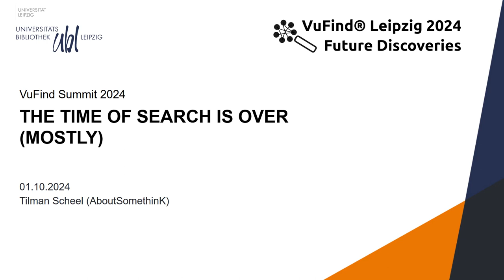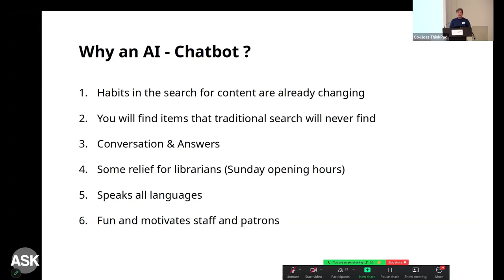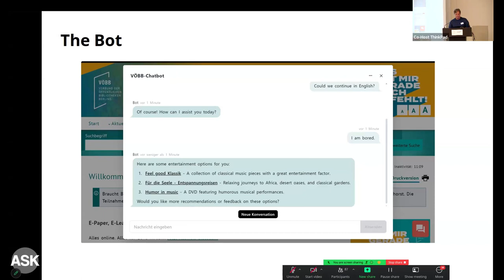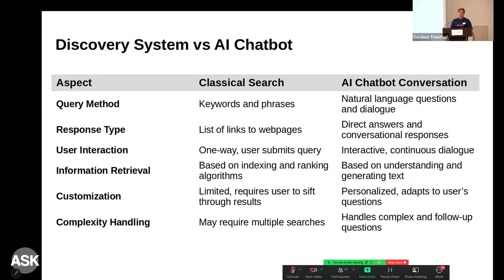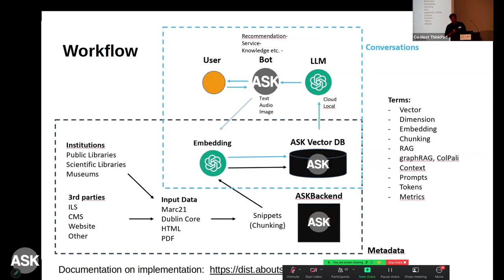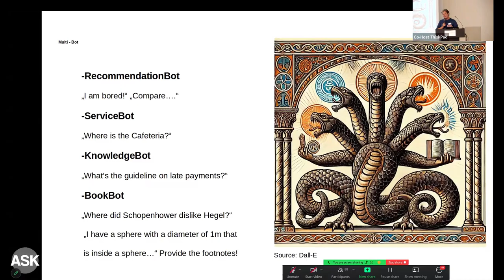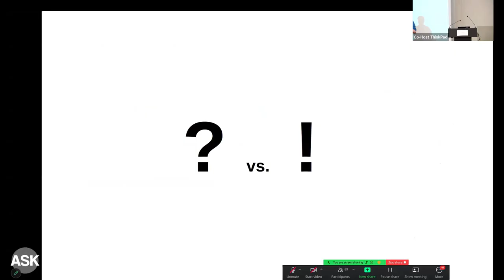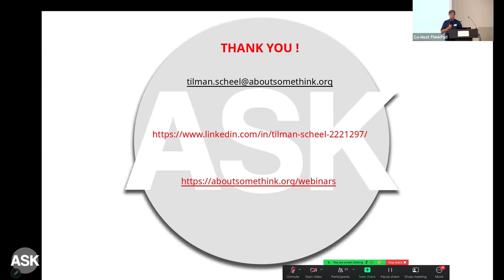VuFind® Leipzig 2024 Future Discoveries: The Time of Search is Over (mostly)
TALK 12 (ENG)
The Time of Search is Over (mostly) (Tilman Scheel | AboutSomethinK)

Abstract: AI Chatbots will soon be fully integrated into traditional discovery services. They might even Substitute traditional search. Especially for the younger generations, AI chatbots are already part of everyday workflows in school, university etc. Together with the Berlin libraries (VÖBB) we have built what appears to be the first AI Chatbot of any major library that allows to chat about the entire library collection of approx. 4 Mio media items (books, ebooks , music pieces etc.) In our contribution we will briefly explain how it works and what the challenges are. In a second step we will provide insight into how users react to this new
offer.